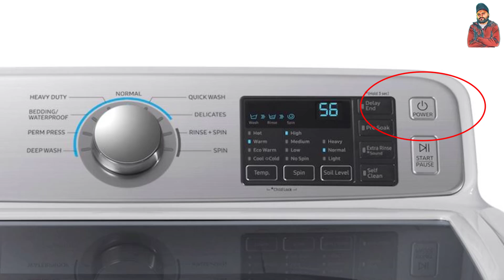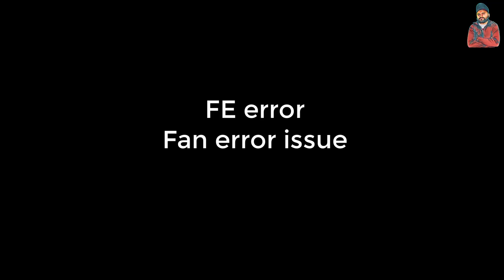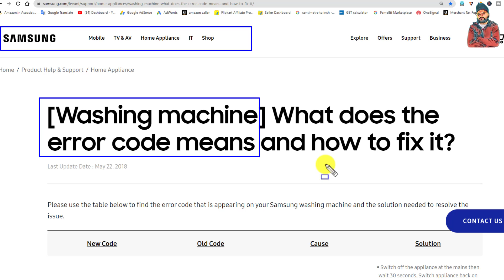Samsung Top and front load fully automatic old washing machine all error codes problems solve..⚙🙄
इस वीडियो में हमने बताया है कि सैमसंग पुराने मॉडल फुल्ली आटोमेटिक वाशिंग मशीन के एरर की समस्या या आती है और किस एरर का क्या मतलब है और उसे हम किस तरह से सही कर सकते हैं यदि आप भी जाना चाहते हैं तो वीडियो अंत तक जरूर देखें
samsung washing machine parts

My Boya Mik.

Our App👇🏻
AP electro parts